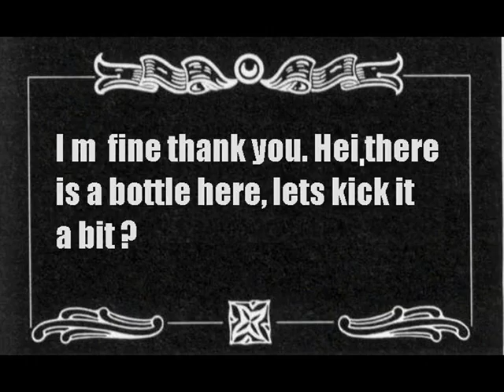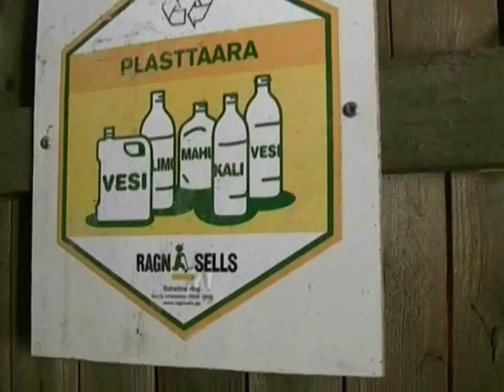Green team movie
Funny movie about a green thinking .. a youth exchange project "Europe goes Green 11. - 21/08/2009